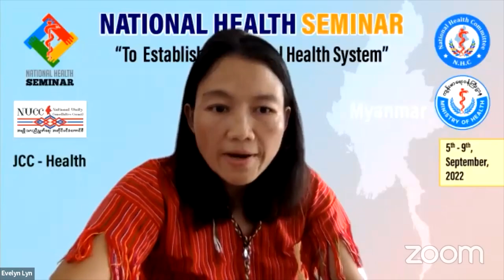National Health Seminar: Speech by U Aung Kyi Nyunt, the chairman of CRPH, Myanmar (5 Sept 2022)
[English below]

ပြည်ထောင်စုလွှတ်တော်ကိုယ်စားပြုကော်မတီ (CRPH) ဥက္ကဋ္ဌ ဦးအောင်ကြည်ညွန့်၏ အမှာစကား

ဖက်ဒရယ်ကျန်းမာရေးစနစ်ဖော်ဆောင်ရန် အမျိုးသားကျန်းမာရေးနှီးနှောဖလှယ်ပွဲ၏ ဖွင့်ပွဲအခမ်းအနား (၅-၉-၂၀၂၂)

ဖက်ဒရယ်ကျန်းမာရေးစနစ်ဖော်ဆောင်ရန် အမျိုးသားကျန်းမာရေးနှီးနှောဖလှယ်ပွဲ (National Health Seminar: To Establish the Federal Health System) ကို အမျိုးသားညီညွတ်ရေးအတိုင်ပင်ခံကောင်စီ (NUCC)၊ ကျန်းမာရေးဆိုင်ရာပေါင်းစပ်ညှိနှိုင်းရေးကော်မတီ (JCC – Health)၊ အမျိုးသားကျန်းမာရေးကော်မတီ (National Health Committee - NHC) နှင့် အမျိုးသားညီညွတ်ရေးအစိုးရ၊ ကျန်းမာရေးဝန်ကြီးဌာနတို့ ပူးပေါင်း၍ အမျိုးသားကျန်းမာရေးကောင်စီ (NHC) ဖွဲ့စည်းတည်ထောင်ခြင်း (၁) နှစ်ပြည့် အထိမ်းအမှတ်အဖြစ် (၂၀၂၂) ခုနှစ်၊ စက်တင်ဘာလ (၅) ရက်နေ့မှ (၉) ရက်နေ့အထိ ကျင်းပပြုလုပ်ခဲ့ပါသည်။ ဖွင့်ပွဲအခမ်းအနားကို (၅-၉-၂၀၂၂) ရက်နေ့၊ မြန်မာစံတော်ချိန် နေ့လယ် (၁၂း၀၀) နာရီတွင် အွန်လိုင်းမှတစ်ဆင့် ကျင်းပပြုလုပ်ခဲ့ပါသည်။

နှီးနှောဖလှယ်ပွဲကို ကျန်းမာရေးဆိုင်ရာ ကဏ္ဍ (၅) ရပ်ဖြစ်သည့်
(၁) ကျန်းမာရေးမူဝါဒများ (Health Policies)
(၂) ကျန်းမာရေးလူ့စွမ်းအားအရင်းအမြစ် (Human Resources for Health)
(၃) လူတိုင်းလက်လှမ်းမီနိုင်သော ကျန်းမာရေးလွှမ်းခြုံမှု (Universal Health Coverage)
(၄) ကျန်းမာရေးစနစ်အတွင်းလက်ရှိစိန်ခေါ်မှုများ (Current Challenges on Health System)
(၅) လုပ်ငန်းခွင်ဆိုင်ရာကျန်းမာရေးနှင့်ဘေးအန္တရာယ်ကင်းရှင်းရေး (Occupational Safety and Health)  တို့ဖြင့် ကျင်းပဆောင်ရွက်ခဲ့ပြီး

(၅) ရက်တာ ကာလအတွင်း စာတမ်းစုစုပေါင်း (၂၁) စောင် တင်သွင်းဖတ်ကြားခဲ့ပါသည်။

Speech by U Aung Kyi Nyunt, the chairman of Committee Representing Pyidaungsu Hluttaw - CRPH

Opening Ceremony of National Health Seminar: “To Establish the Federal Health System” (5th September, 2022)

To celebrate the first anniversary of the National Health Committee - Myanmar (NHC), that was formed by the concerted effort of National Unity Consultative Council (NUCC), Joint Coordination Committee – Health (JCC – Health), National Health Committee (NHC) and Ministry of Health, National Unity Government of Myanmar (NUG), a National Health Seminar on establishing the Federal Health System was successfully held from 5th September 2022 to 9th September 2022. The opening ceremony was held on-line on 5th September 2022 at 12 mid-day.

Five health topics were discussed under the following headings:
1. Health Policies
2. Human Resources for Health
3. Universal Health Coverage (UHC)
4. Current Challenges on Health Systems
5. Occupational Safety and Health

Twenty-one papers were submitted and read during the five-day seminar.